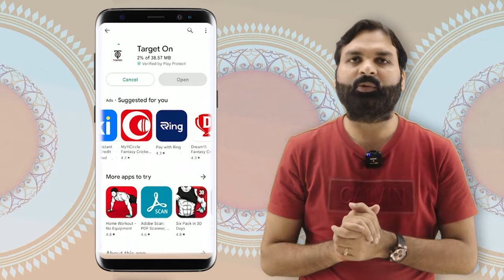साल का सबसे बड़ा दशहरा ऑफर ! 🎉 सभी कोर्सेज पर अब तक की सबसे न्यूनतम फीस..8-12 अक्टूबर..Ravi P Tiwari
🎉 साल का सबसे बड़ा दशहरा ऑफर! 🎉
सभी कोर्सेज पर Flat 80% Off – अब तक की सबसे कम फीस, सिर्फ 8 से 12 अक्टूबर तक!
इस शानदार ऑफर का लाभ उठाएं और अपनी तैयारी को सफलता में बदले ! 🚀

अधिक जानकारी के लिए तुरंत WhatsApp या कॉल करें: 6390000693 📞

 हमारी इच्छा, सबको शिक्षा
🛑 हमारे TARGET ON एप्लिकेशन को डाउनलोड करने के लिए, नीचे दिए गए लिंक पर क्लिक करें: